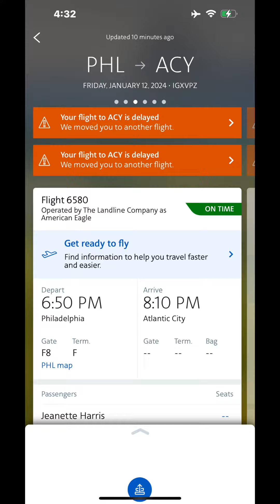January 21, 2024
Here’s a short recap of my Atlantic City Show 🎶